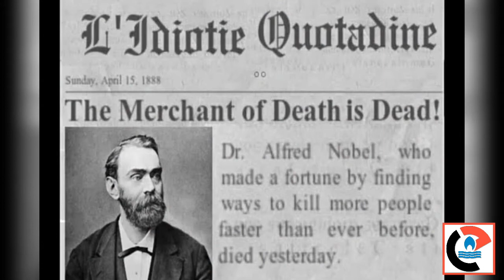The Scientists who Ashamed of what they invented .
This video will show you some scientist who were not happy with their inventions,
Thanks.
Wartechnology Thank you all